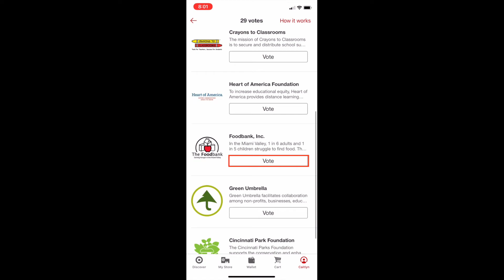Target Circle Voting Summer 2020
We're excited to say that we are participating in Target Circle voting yet again! Now through September 30, 2020 you can vote for The Foodbank and several other organizations with your votes you earn just by shopping at Target! This video shows you how to cast your vote both on the Target Circle App as well as